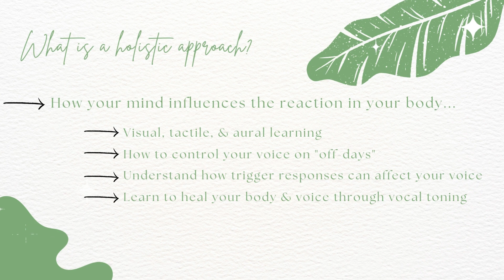Find your organic voice with Natasha Valdes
Organic voice training uses functional voice training with a holistic approach to singing, making you a well-rounded artist!